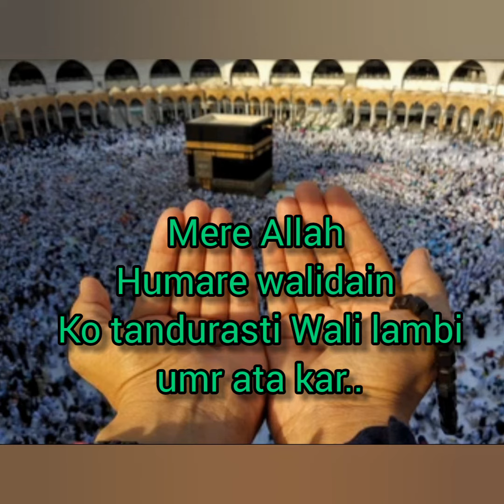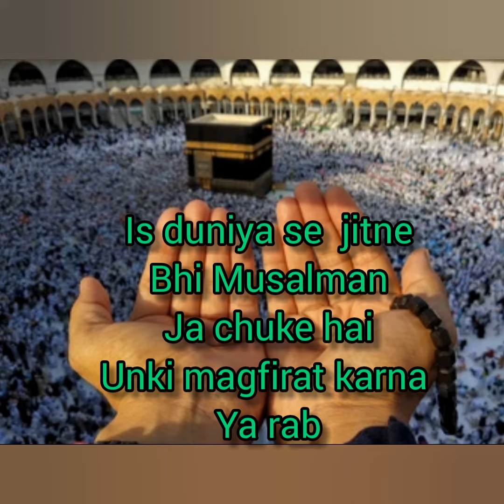aaye Dua karte hai...🕋 ameen zarur kehna..